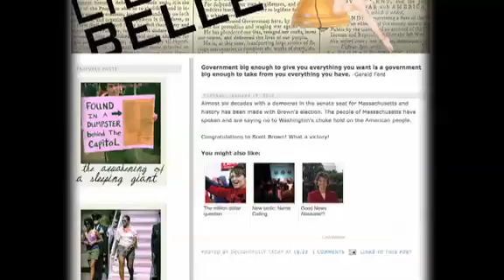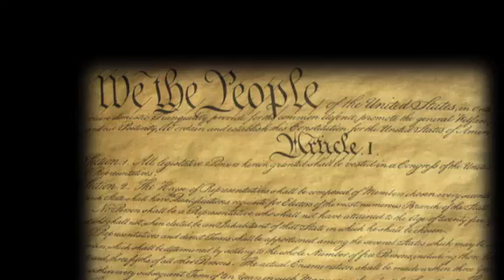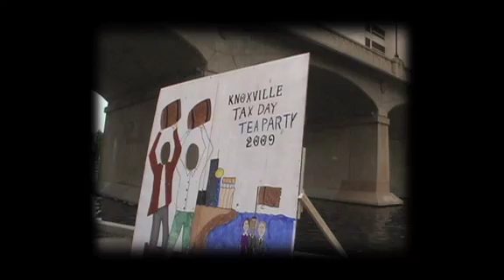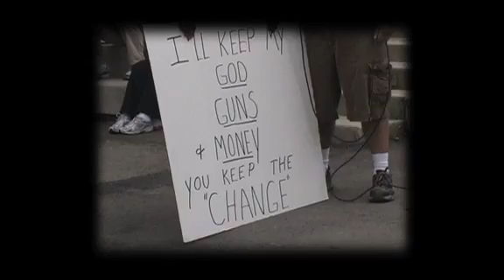The Tea Party: Brewing up a movement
In April 2009, political rallies were held nationwide in protest of government spending and economic bailouts. Called "Tea Parties," these rallies spurred a new political phenomenon that has created a stir at the polls and received support by Sarah Palin. Tea Partiers have various reasons for getting involved in politics, but their most common refrain is that the government is not solving the nation's problems. Critics acknowledge that as a movement, the Tea Party is not tasked with creating solutions like the Republican and Democratic parties.  Although the future of the Tea Party movement and its lasting impact on the political system is unclear, it has brought many new people into the political process. Tell us what you think about the Tea Party movement with a video. We're using YouTube Direct to make it easy for you to post a video reaction about the Tea Party. You can either share a link to a video you have posted to your own YouTube account or upload just upload one. Here's where you get started: